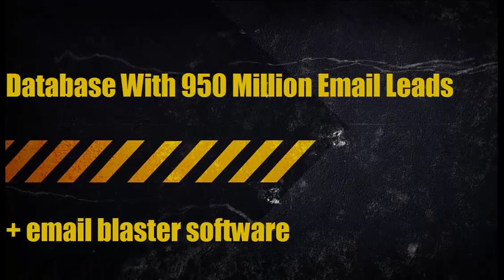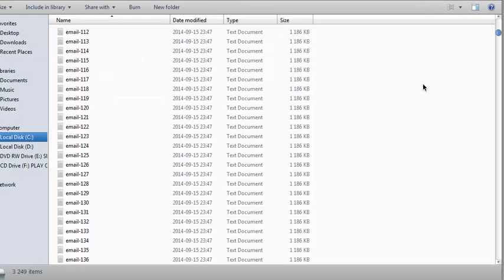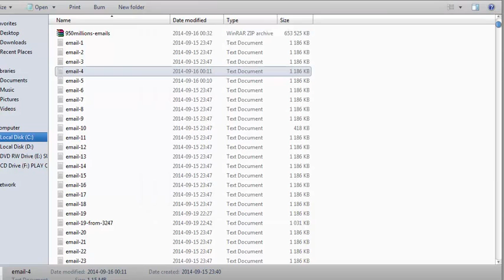950 million email leads and bulk send software